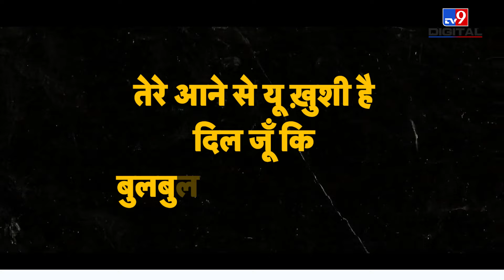T20 World Cup जिताने वाले कप्तान बने Rohit Sharma, हर Cricket फैन का सपना पूरा